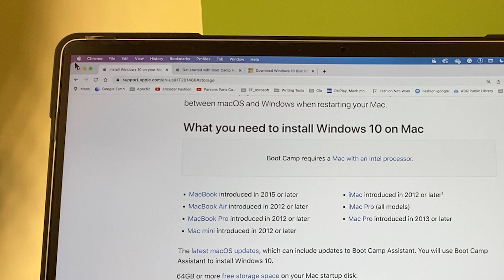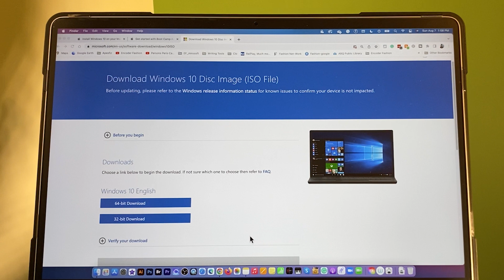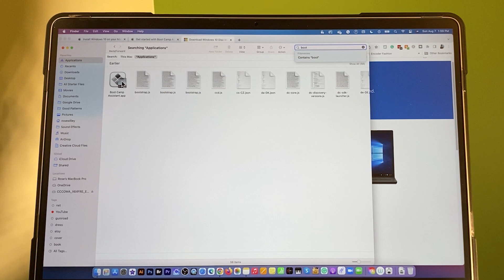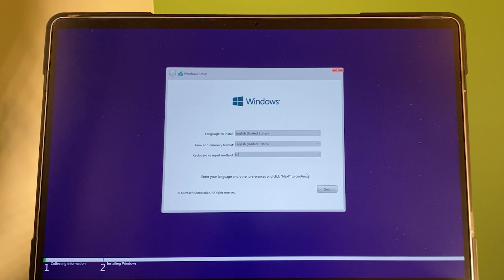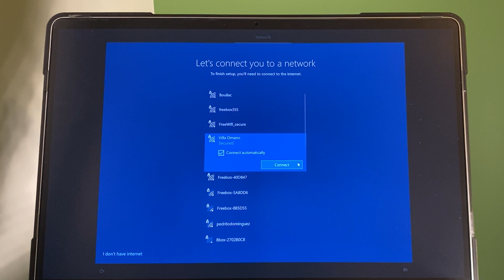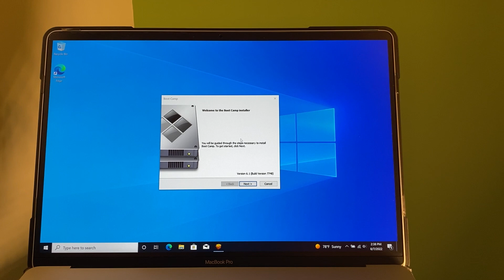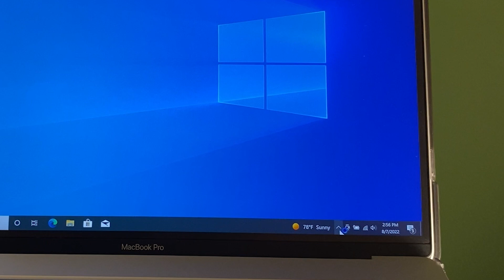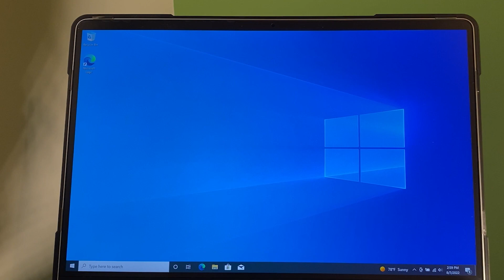How to install windows 10 on MacBook Pro 2022 easy step-by-step | Free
Hello Designistas, today's topic, I will share with you some tech tips and a step-by-step on how to install windows 10 on a MacBook Pro 2022 for free using Microsoft windows 10 from the Microsoft website and the boot camp assistant that came with the MacBook Pro itself. Please, see the links for Microsoft Windows 10 download link and more...

📕Chapters:
00:00 How to install windows 10 on a MacBook pro easy step-by-step 2022
00:00:18 We want to check the requirement to install windows 10
00:01:33 How to Download Windows 10 Disc Image
00:03:30 Using Bootcamp assistant to download Microsoft windows 10
00:11:53 How to switch between mac and windows
00:13:48 Extra tips about prepping you mac before install windows 10

👌 See my favorite Computer Accessories on Amazon.com
Ergonomic Perixx Perimice-513 Wired Vertical USB Mouse
Replacement Mac Book Pro Charger
Wacom Intuos Small Graphics Drawing Tablet